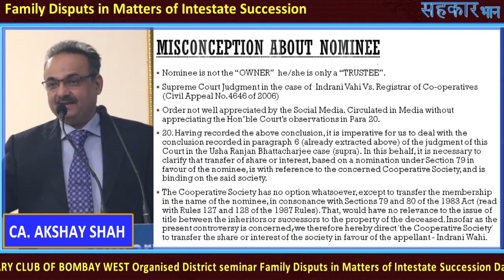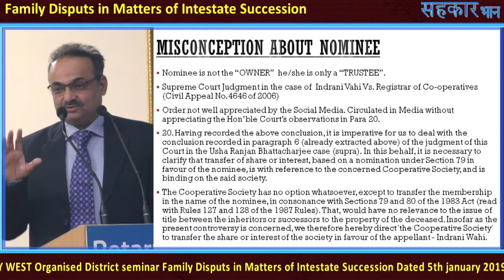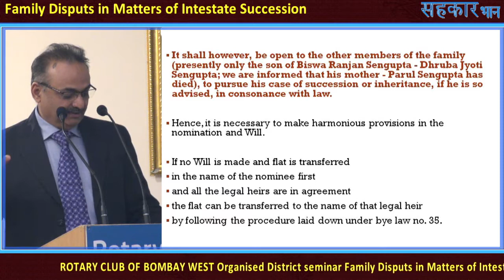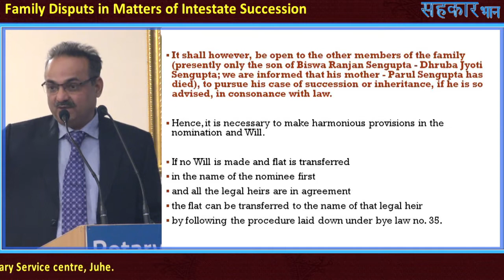Nominee is not the “OWNER” he/she is only a “TRUSTEE”. CA. AKSHAY SHAH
Nominee is not the “OWNER”  he/she is only a “TRUSTEE”.
Supreme Court Judgment in the case of  Indrani Vahi Vs. Registrar of Co-operatives (Civil Appeal No.4646 of 2006)

Order not well appreciated by the Social Media. Circulated in Media without appreciating the Hon’ble Court’s observations in Para 20.
20. Having recorded the above conclusion, it is imperative for us to deal with the conclusion recorded in paragraph 6 (already extracted above) of the judgment of this Court in the Usha Ranjan Bhattacharjee case (supra). In this behalf, it is necessary to clarify that transfer of share or interest, based on a nomination under Section 79 in favour of the nominee, is with reference to the concerned Cooperative Society, and is binding on the said society.
The Cooperative Society has no option whatsoever, except to transfer the membership in the name of the nominee, in consonance with Sections 79 and 80 of the 1983 Act (read with Rules 127 and 128 of the 1987 Rules). That, would have no relevance to the issue of title between the inheritors or successors to the property of the deceased. Insofar as the present controversy is concerned, we therefore hereby direct 'the Cooperative Society' to transfer the share or interest of the society in favour of the appellant - Indrani Wahi.

It shall however, be open to the other members of the family (presently only the son of Biswa Ranjan Sengupta - Dhruba Jyoti Sengupta; we are informed that his mother - Parul Sengupta has died), to pursue his case of succession or inheritance, if he is so advised, in consonance with law.